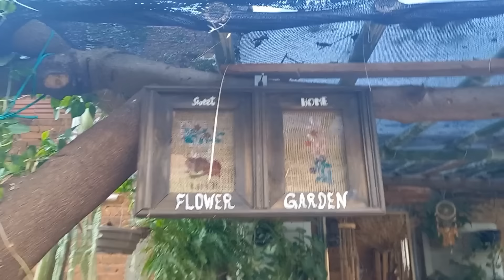FIZ MAIS UMA ETAPA DO RANCHINHO